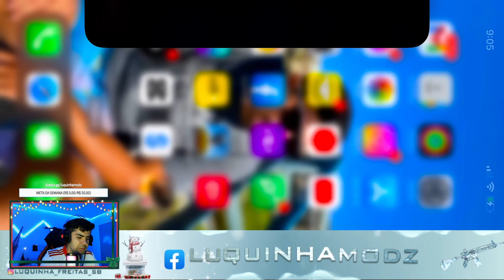ABRINDO 300 CAIXA CLÁSSICA NO PUBG MOBILE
PUBG MOBILE

​_ ঔৣ͜͡➳【🔔Ativa ø Sininhø】_​
​_ ঔৣ͜͡➳【📱Cømpartilhe】_​

​ঔৣ͜͡➳rumo a 8 mil INSCRITOS​ ♥️👑

✪ Luquinha Modz ✪
. ( ͡ ͡° ͜ ʖ ͡ ͡°)​ ​\╭👉 \╭▄︻̷̿┻̿═━一 ​| |​ ​| |​